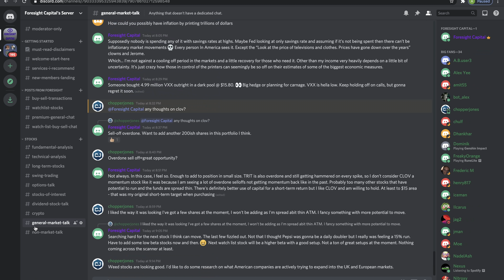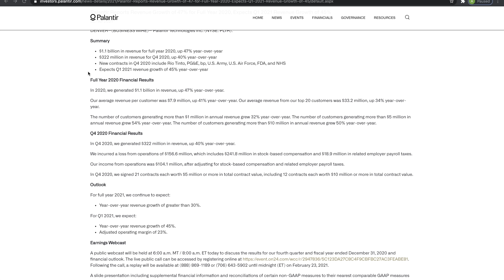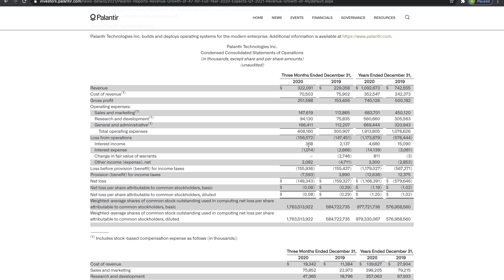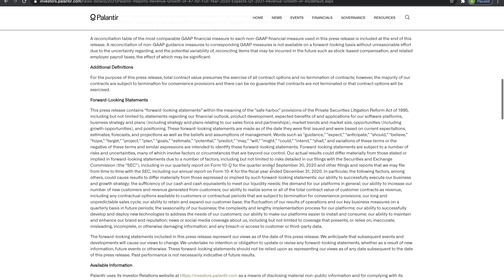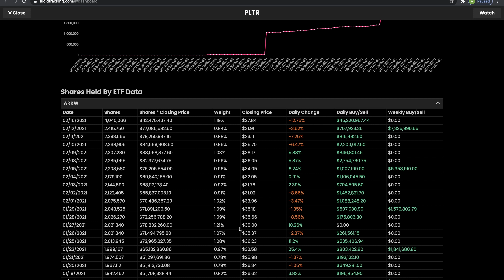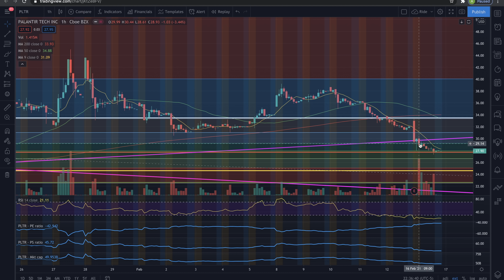PALANTIR EARNINGS - ARK INVEST BOUGHT THE DIP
- Psychology of Money
- One Up on Wall Street
- Mastering the Trade

Some of the links on this webpage and in the description are affiliate links, meaning, at no additional cost to you, I may earn a commission if you click through and make a purchase and/or subscribe. The offers in this description are correct as of TIME OF POSTING, but are subject to change. Please read terms before participating.